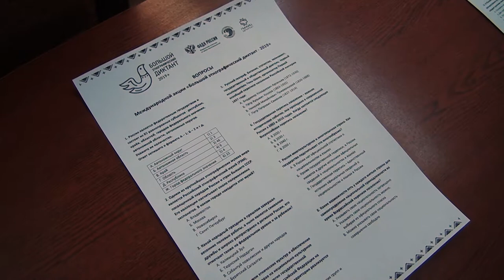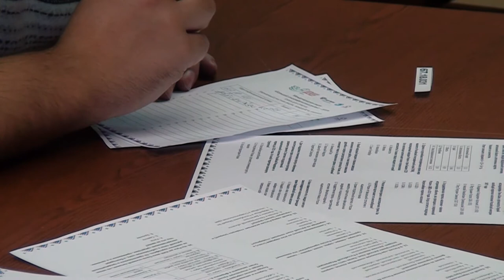Десна-ТВ: Международная просветительская акция «Большой этнографический диктант»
1 ноября сотни тысяч людей по всей России приняли участие в «Этнографическом диктанте». Мероприятие позволяет оценить уровень знания о культуре и народностях, которые живут на территории России.